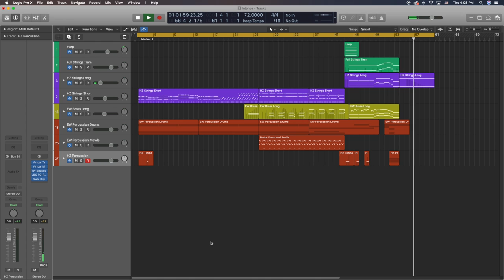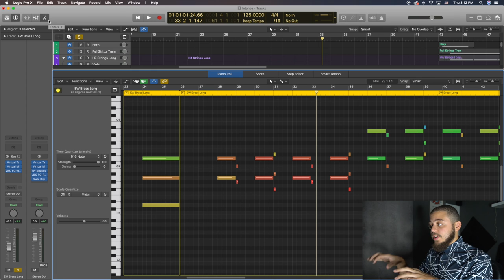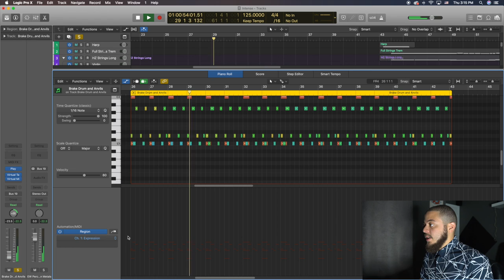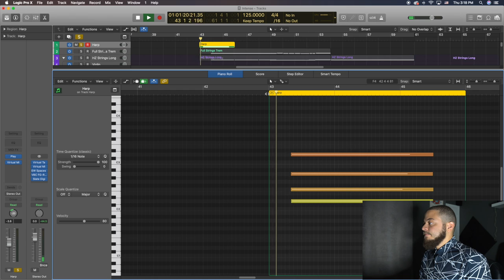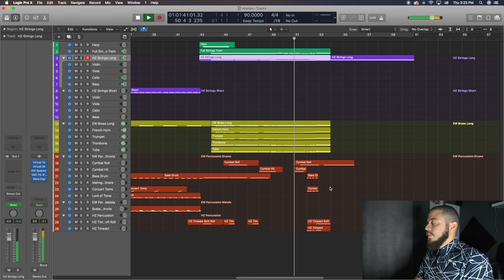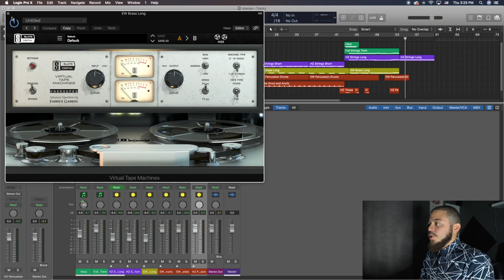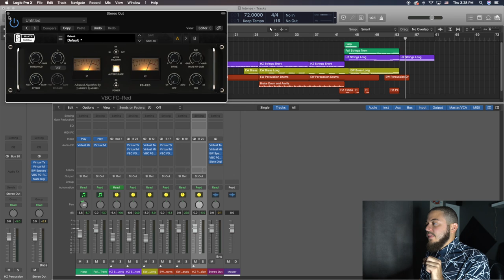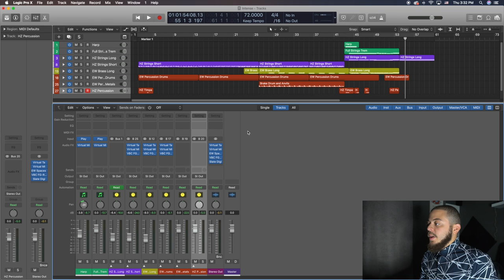Inside My Music - Ep. 3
Thank you for tuning into this weeks video! This is a special video because I am giving you an insight into my process of creating this score. I cover in detail the sounds and plug-ins I use.

Korg Nanokontrol 2:

Credits:

Intro Music written by Jonathan Munoz